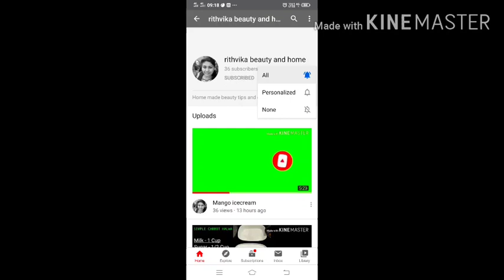How To Make act 2 Popcorn 🍿in Pressure Cooker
Easy way to do popcorn in pressure cooker 🍿//how to do popcorn in pressure cooker//popcorn